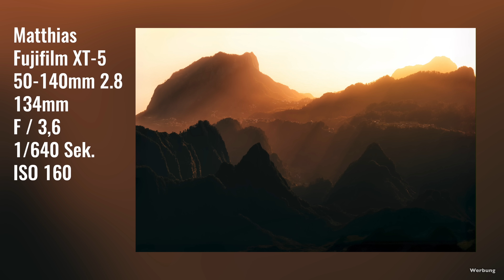Fotoreise Madeira Tag 3 - ZIELFOTO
Fotografieren auf Madeira. Die ZIELFOTO Fotografen bereisen die schönsten Fotospots der Insel.

Hier geht es zu Wiesner Testet  @wiesnertestet9477

Unsere Ausrüstung:

Als Amazon-Partner verdiene ich an qualifizierten Verkäufen. Kommt über einen solchen Link ein Einkauf zustande, werde ich mit einer Provision beteiligt. Für Dich entstehen dabei keine Mehrkosten. Wo, wann und wie Du ein Produkt kaufst, bleibt natürlich Dir überlassen